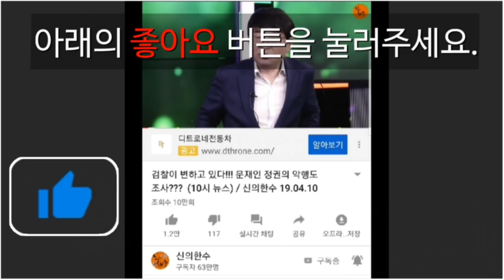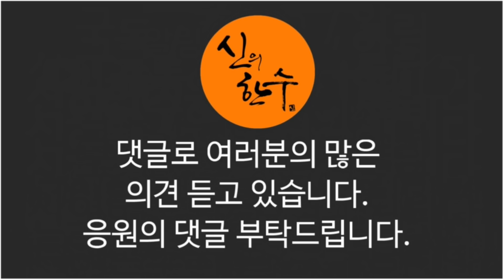조국, 결국 문재인 배신한다!!! (전영기 중앙일보 칼럼니스트) / 신의한수